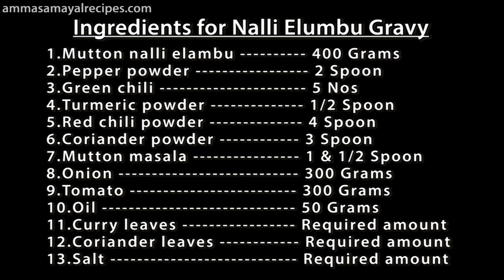Nalli Elumbu Gravy | நல்லி எலும்பு கறி கிரேவி | Nalli EZhumbu Gravy | Mutton Nalli elumbu Gravy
Nalli Elumbu is Lamb's bone marrow which is used in making Kulambu especially in Southern parts of Tamilnadu.It spicy Gravy served with rice or parrota.

In vikram vedha movie is strong reference for parotta and nalli gravy recipe.Another example or famous Tamil actor rajkiran is famous for nalli elumbu eating.

Ingredients for Nalli Elumbu Gravy

1.Mutton nalli elambu 400 Grams
2.Pepper powder 2 Spoon
3.Green chili 5 Nos
4.Turmeric powder 1/2 Spoon
5.Red chili powder 4 Spoon
6.Coriander powder 3 Spoon
7.Mutton masala 1 & 1/2 Spoon
8.Onion 300 Grams
9.Tomato 300 Grams
10.Oil 50 Grams
11.Curry leaves Required amount
12.Coriander leaves Required amount
13.Salt Required amount